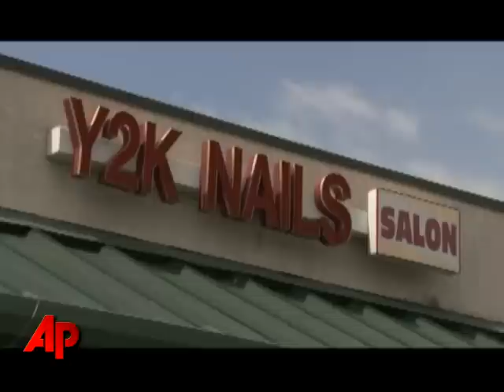Rap Stars' Fiancee, Ex-wife Star in New Series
"Tiny" Cottle wants to jump start her career while taking care of her kids and dealing with her fiance, rapper T.I., serving time in prison. She teams with Lil Wayne's ex-wife, Antonia "Toya" Carter, in a new reality show on BET. (June 29)